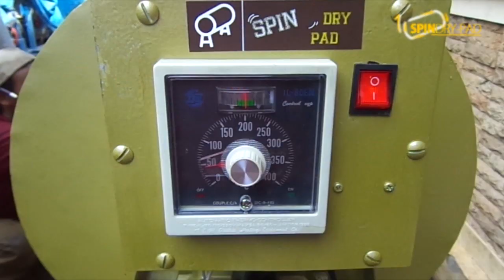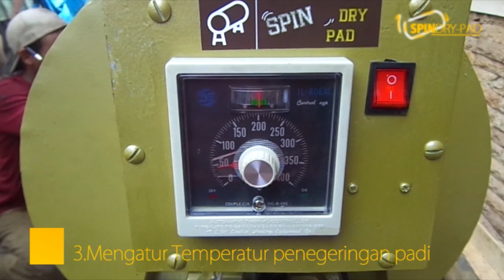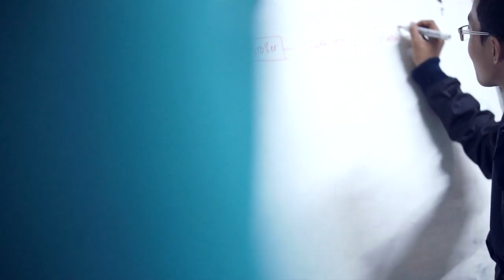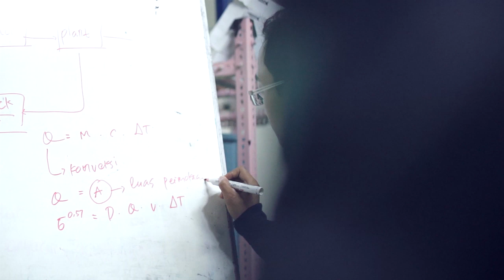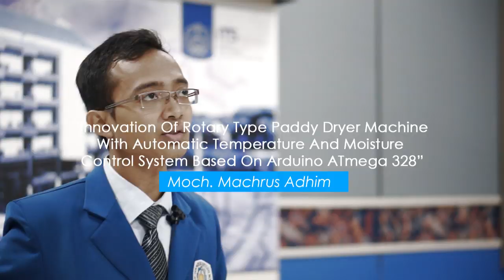Mawapres 2014 | ITS Surabaya | Moch Machrus Adhim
Mahasiswa Berprestasi ITS 2014 Program Diploma
Moch Machrus Adhim

"Innovation Of Rotary Type Paddy Dryer Machine With Automatic Temperature And Moisture Control System Based On Arduino ATmega 328"